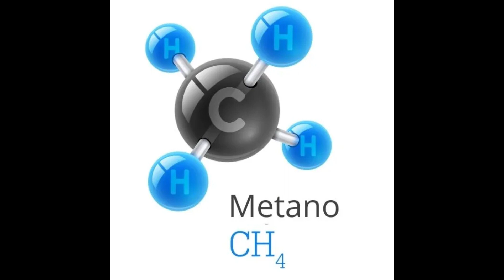A história da Cratera de Darvaz